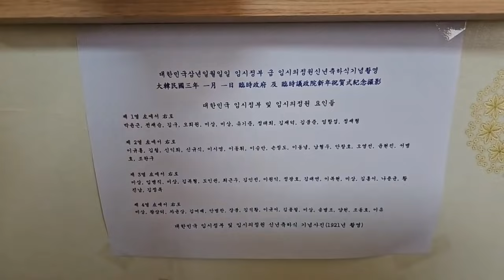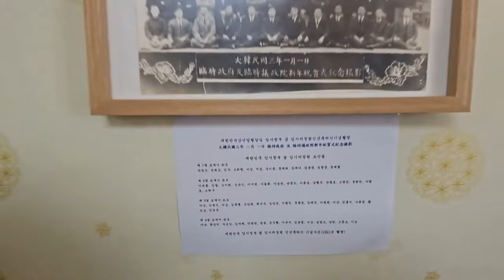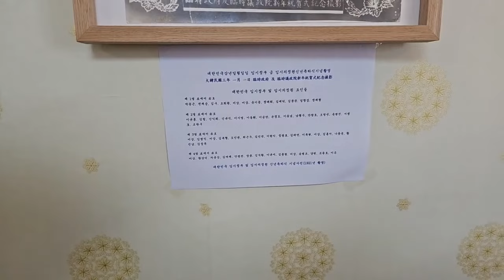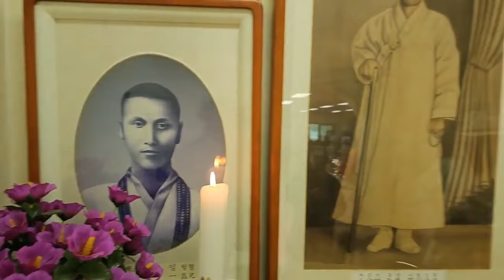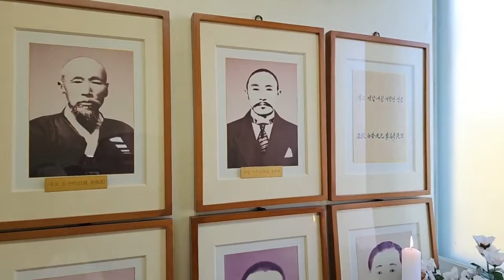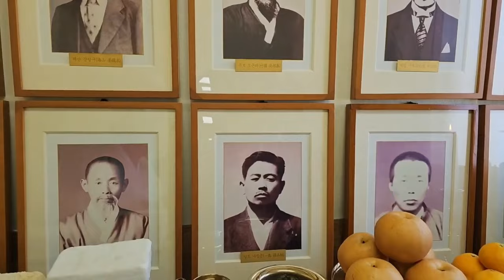음력 개천절, 독립 투쟁의 본산 대종교 선의식 봉행 행사 방문기